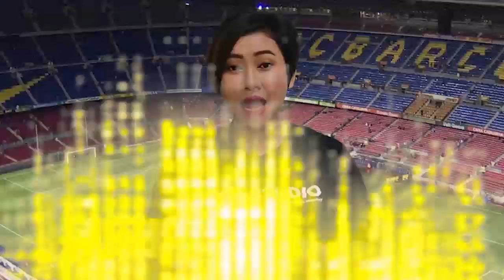SENGAJA ATAU TIDAK⁉️Lihat Reaksi Lionel Messi Saat Mbappe Gagalkan Dirinya Cetak Gol Ke Gawang Brest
Kylian Mbappe membuat ulah yang mana berujung gagalnya Lionel Messi mencetak gol untuk Paris Saint-Germain.

Kejadian bermula ketika kapten timnas Argentina itu mendapat peluang emas di kotak penalti.

Setelah menerima bola dengan dada, Messi melepaskan tembakan voli menggunakan kaki kiri. Entah disengaja atau tidak, upaya Messi gagal berbuah gol karena Mbappe berdiri di depan gawang.

Sontak kelakuan Mbappe menggagalkan peluang Messi itu pun membuat La Pulga sedikit merasa kesal. Tersorot kamera Messi tampak kecewa peluangnya digagalkan pemain 23 tahun itu.